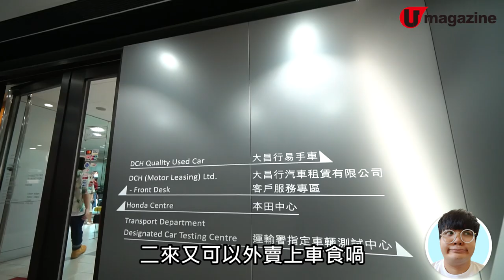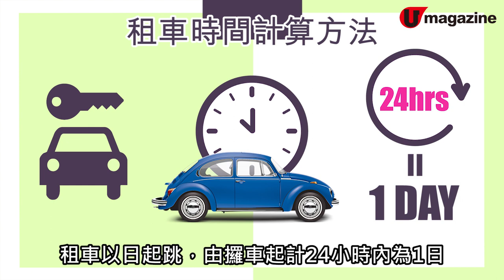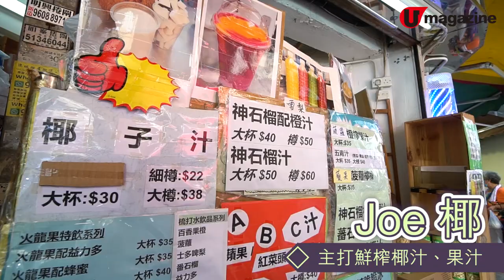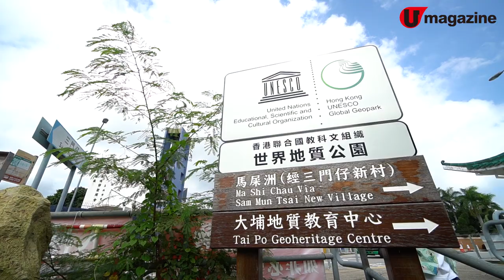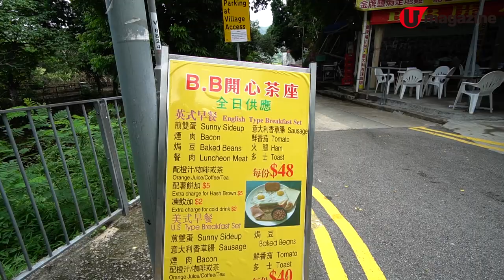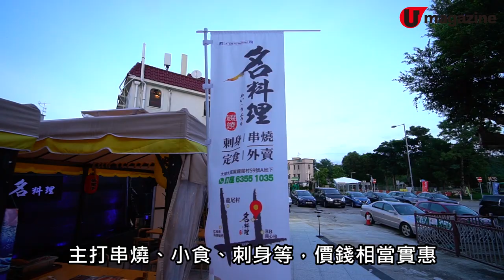【自駕遊路線】租車大埔自駕遊新手路線推介 必食西多、即包燒賣、三門仔靚景、 大美督日落｜U Magzine生活頻道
一到放假，除咗行街、睇戲，愈來愈多朋友都會揸車來個本地自駕遊，唔捨得養車？租車一樣咁方便！今次就跟住這條自駕路線，租車自駕遊大埔，吃即包燒賣、茶座西多，再去三門仔睇靚景、仲去埋大美督睇日落，吃喝玩樂齊晒，大滿足呀！

【INFO】
香港租車自駕出遊，依照以下幾個步驟：
Step 1：親身去車行、打電話或上網查詢租車，有5人車、7人車、SUV、客貨車選擇，分日租、星期租、月租等；
Step 2：以相關文件登記（包括： 身分證、車牌、3個月內的住址證明）
Step 3：職員講解租車條款及細則，了解清楚並簽署租借合約
Step 4：檢查車輛狀態，這一步最重要！記得出發前要檢查清楚車輛有無刮痕、損壞，最穩陣就自己影相留底！租車公司亦有提供汽車用品予客人，如雨傘、叉電器、電話座等

至於，租車時間計算方法，是以日起跳，由攞車起計24小時內為1日，舉例：假設朝早10點攞車，最遲第2日朝早10點還車；如遲過指定時間還車，超時收費為每小時加收$150，多於5小時便當租多1日計算。這裡24小時都可以還車，只要入去還車的停車場，按職員指示便可，非常方便。
另外，租車係需要畀按金，根據不同型號、呎吋車款而定，一般為 $12,000起。

大昌行(汽車租賃服務)有限公司
地址：香港九龍灣啟祥道20號大昌行集團大廈2樓
營業時間：星期一至星期六 9am 至 5:30pm；星期日休息
FB：DCH Motor Leasing 大昌行汽車租賃
頸枕價錢：Evolution S3, SRP（紅色）$338、
Evolution Essential（藍色）$198

大埔食店資料及價錢：
粉果佬
地址：大埔安慈路4號昌運中心地下32號舖
電話：從缺
營業時間：10am 至 8:30pm
食物價錢：燒賣 $10/6粒、粉果 $10/3粒

Joe 椰
地址：大埔安富道9號B2地鋪
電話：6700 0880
營業時間：10am 至 7pm
食物價錢：400次咖啡溝椰汁 $35/杯

群記清湯腩
地址：大埔大埔墟大明里26號地下
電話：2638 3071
營業時間：12nn 至 7pm
食物價錢：清湯牛腩河 $58/碗

泰國佬海南雞飯
地址：大埔大埔墟大明里22A地舖
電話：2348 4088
營業時間：12nn 至 12am
食物價錢：無骨海南雞飯：$30/份（雙倍雞份量 另加 $18）

BB開心茶座
地址：粉嶺鹿頸村2號地舖
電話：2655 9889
營業時間：星期一至五 9am 至 7pm；星期六 8am 至 7pm；星期日 7am 至 7pm
食物價錢：西多士 $30/份、鮮油多 $25/份、英式早餐 $48/份

名料理
地址：大埔大美督龍尾村59號地下A號舖
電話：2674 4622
營業時間：11:30am 至 10:30pm
食物價錢：刺身 按時價、炭爐磯燒安格斯牛粒 $32/串
景點位置：
三門仔村碼頭
位置：大埔汀角
坐標：22°27'20.8"N 114°12'49.9"E
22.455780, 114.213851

新娘潭自然教育徑
位置：大埔船灣淡水湖西北角
坐標：22°30'14.5"N 114°14'24.0"E
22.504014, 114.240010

大美督堤壩
位置：鄰近大美督燒烤，沿家樂徑步行到達
坐標：22°28'02.6"N 114°14'08.3"E
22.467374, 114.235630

嘉道理亭
位置：大美督公共停車場旁
坐標：22°28'18.9"N 114°13'54.7"E
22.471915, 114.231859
全方位緊貼《U Magazine》社交平台